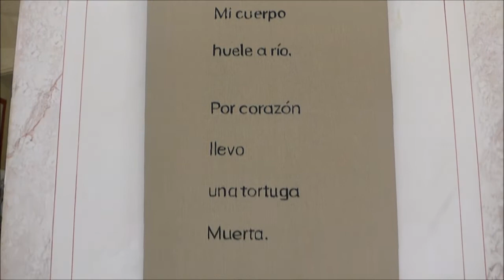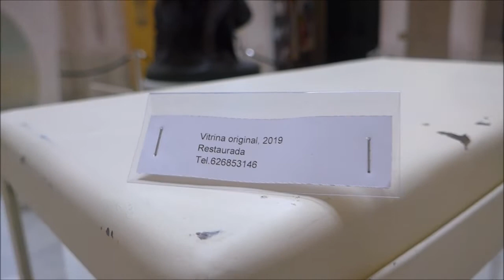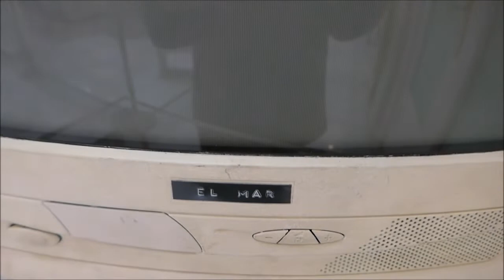Concha Jimenez: Lo insondable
Video-visita rápida a la exposición "Lo insondable" de Concha Jimenez. Patio del Centro Cívico Las Sirenas, Alameda de Hércules, Sevilla, del 3 al 14 de febrero de 2020.

No tiene pista de audio, quien lo quiera que se ponga algo de fondo que le guste ;-P
Fast video-visit to Concha Jimenez´s exhibition "Lo insondable/ The unfathomable". Atrium of the Civic Centre "Las Sirenas". Alameda de Hércules. Seville. Spain. February 3th to 14th of 2020.
There´s no sound on this video. Just play something you like instead :-)